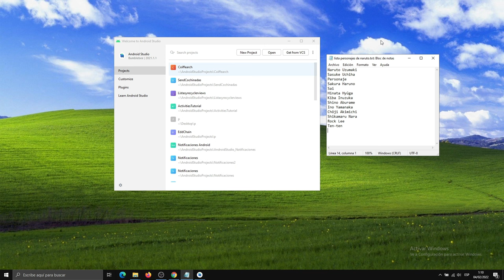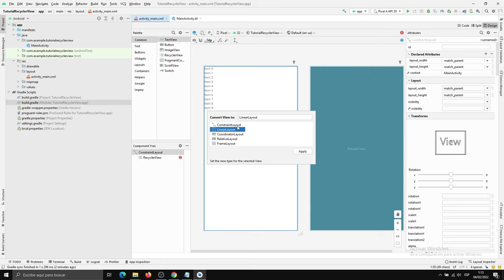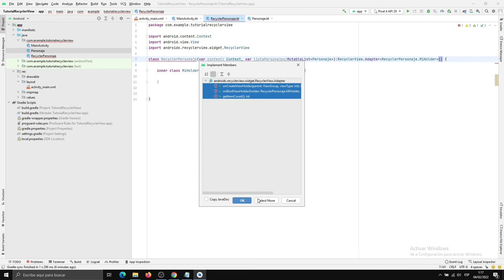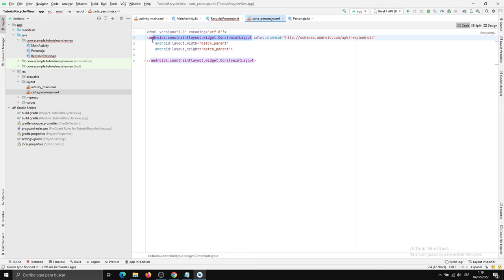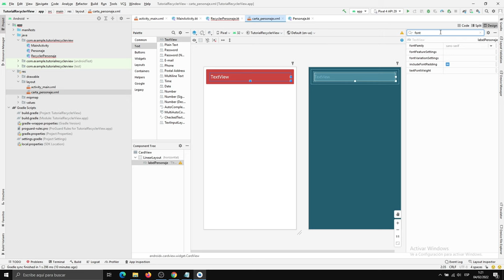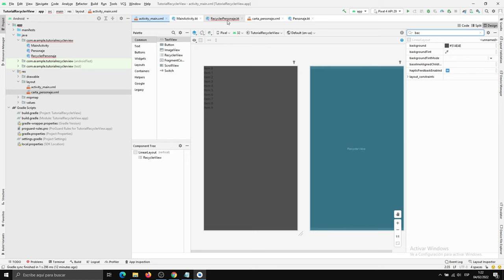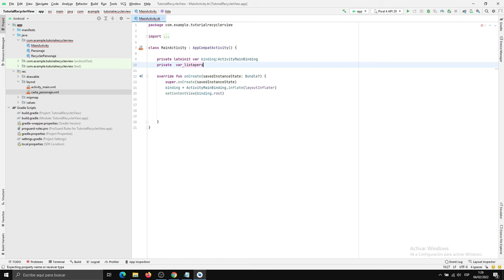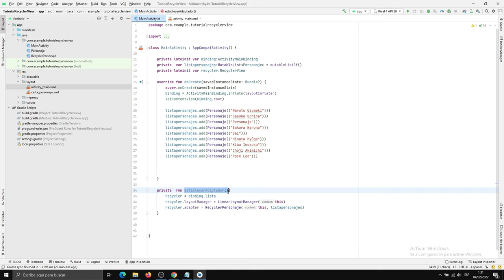COMO HACER UN RECYCLERVIEW SENCILLO CON KOTLIN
En este video os traigo un tutorial de KOTLIN en el cual te enseño a crear un RECYCLERVIEW que vendría siendo una lista donde mostrar elementos en tu app